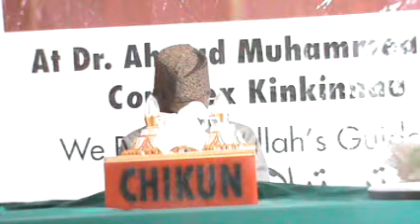CHIKUN 60 HIBZ KADUNA 2021 MUSABAQA MALE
Kaduna State 2021 Qur'anic Recitation Competition